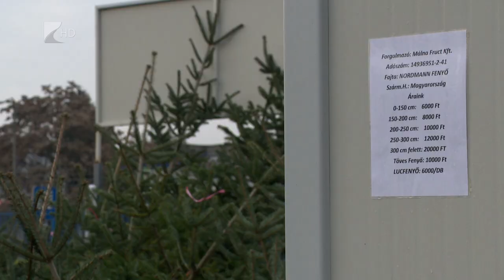Drágább, de bőséges kínálat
Akár harmadával is többe kerülhet idén a karácsonyfa, de a legtöbb helyen minimum tíz százalékkal lesz drágább.

Már megyeszerte kaphatók fenyőfák piacokon és az utak mellett. Továbbra is a nordmann és az ezüstfenyők a legnépszerűbbek, de sokan keresik az olcsóbb lucfenyőket is. Évente csaknem kétmillió fát értékesítenek ezekben a hetekben az országban, ennek a mennyiségnek a negyede külföldről érkezik.